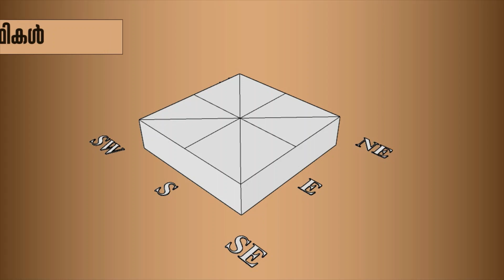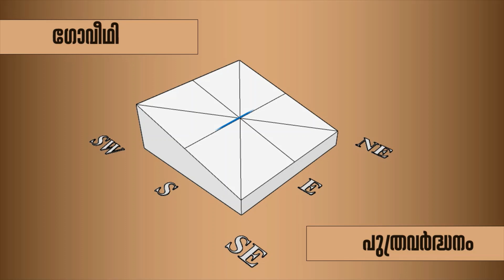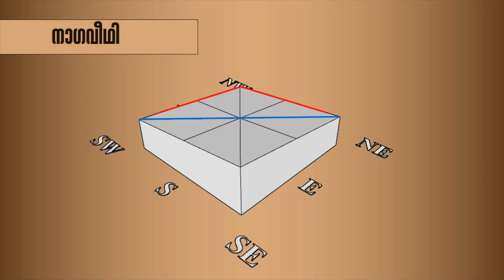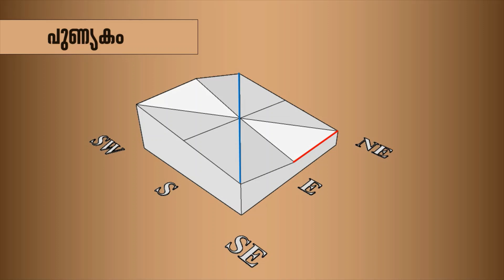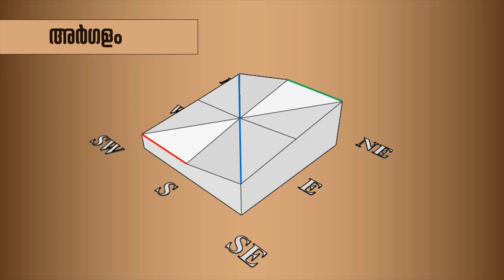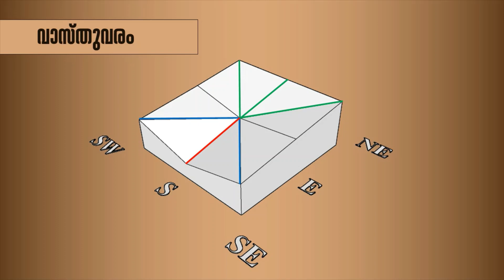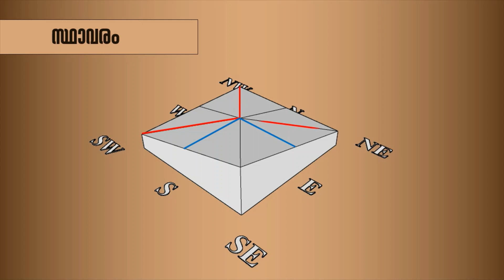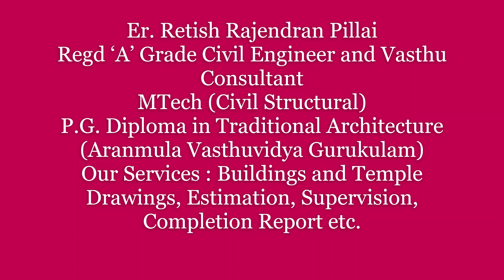വാസ്തു അനുസരിച്ചു ഭൂമിയിലെ ചരിവുകളും അവയുടെ ഫലങ്ങളും, Slope of land and their effects.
വാസ്തു അനുസരിച്ചു ഭൂമിയിലെ ചരിവുകളും അവയുടെ ഫലങ്ങളുംvasthu